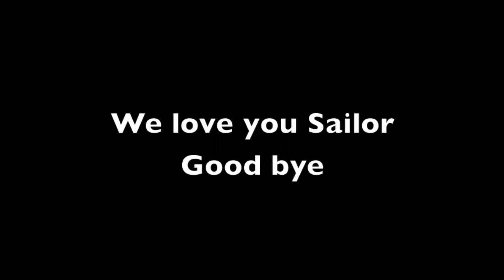Tribute to Sailor